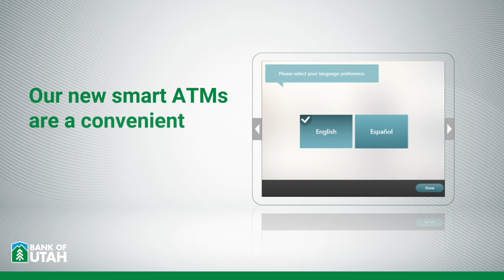Bank of Utah's Smart ATMs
Deposit Cash and Checks at Bank of Utah ATMs. It's a fast, convenient way to deposit cash or checks.
You can now use your debit card to make deposits at any Bank of Utah ATM.
Make deposits 24 hours a day.
No deposit slips or envelopes needed.
Simply insert your cash or checks directly into the machine.
Receive an image of your checks or a list of bills deposited.